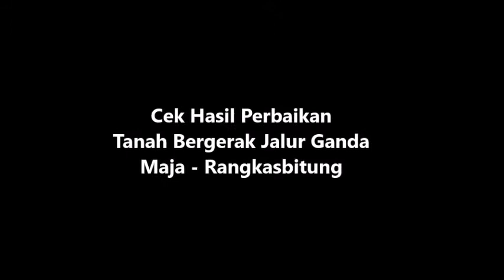Melihat Hasil Perbaikan Double Track Maja-Rangkas jelang arus mudik 2019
Sebelumnya Telah terjadi tanah bergerak di double track maja-rangkas setelah beberapa bulan proses perbaikan dan sekarang sudah selesai namun belum digunakan.
Direkam 5 Mei 2019